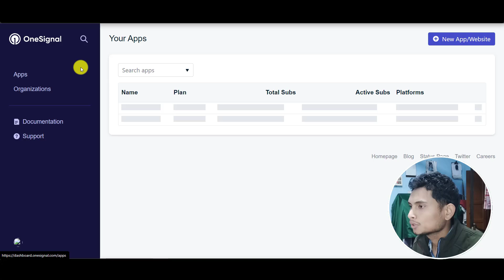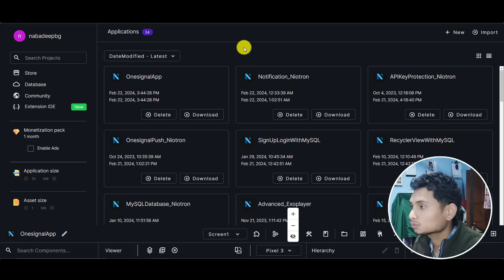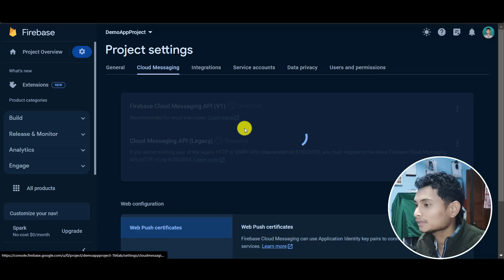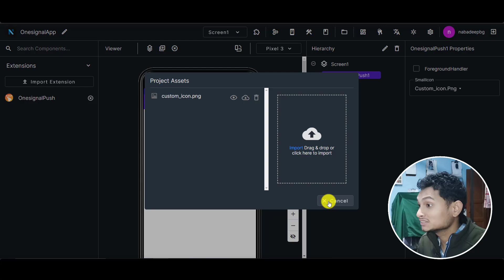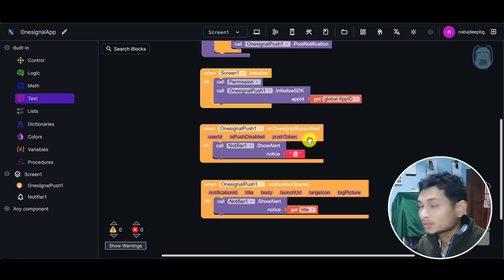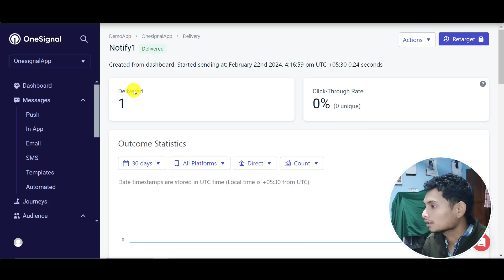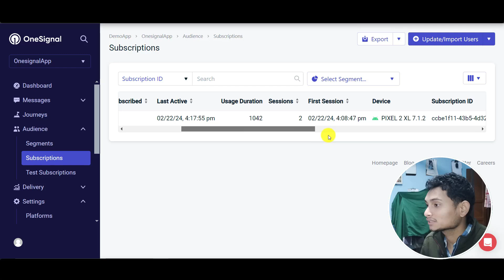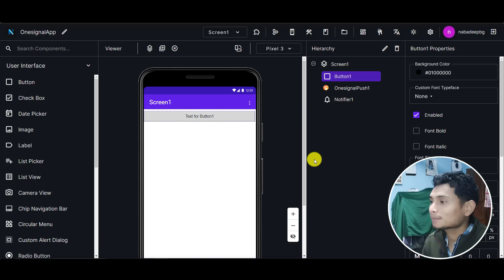Onesignal Full Setup with Firebase 2024 | Puch Notification | OneSignal Extension | DeepHost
This video regarding how to setup and configure your android app with onesignal and with your firebase project in 2024.

 Know how to implement with your android app using deephost onesignal extension.